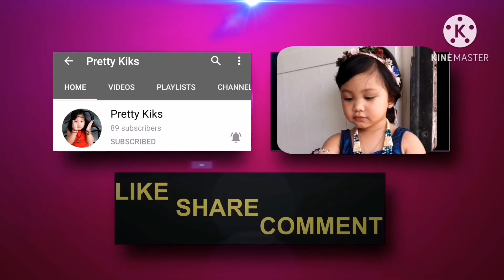Drawing#2|| A Gift To You (Everything I Am) || Pretty Kiks